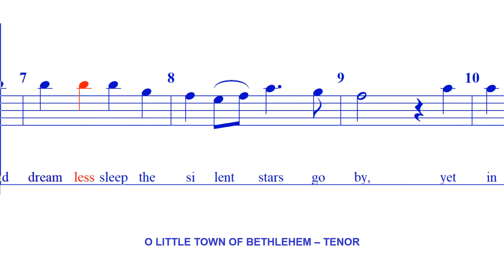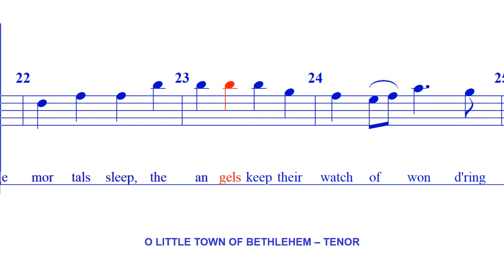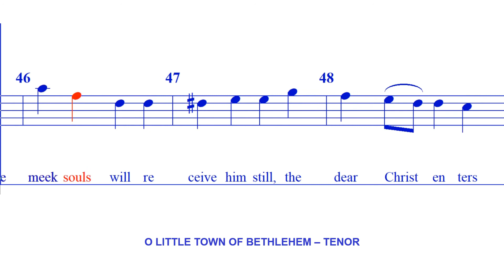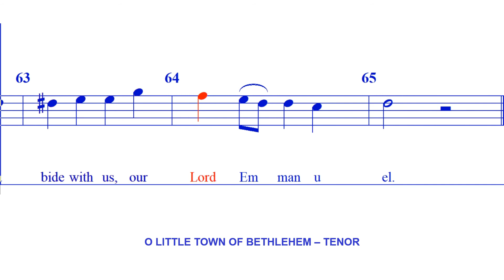O Little Town of Bethlehem - TENOR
Based on a text written by Phillips Brooks, the carol is popular on both sides of the Pond, but to different tunes: in America to "St. Louis" by Brook's collaborator, Lewis Redner; and in the British Isles to "Forest Green", a tune collected by Ralph Vaughan Williams and first published in the 1906 English Hymnal. (Wikipedia)